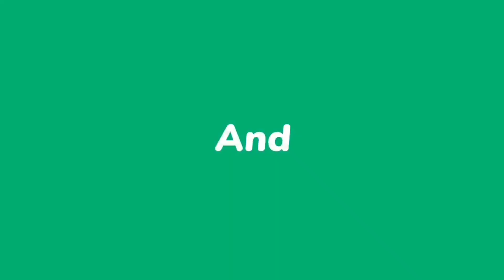তীৰ্থস্থান দৰ্শন।২য় খণ্ড।Tirth sthan darshan part 2#fanish vlogs support me